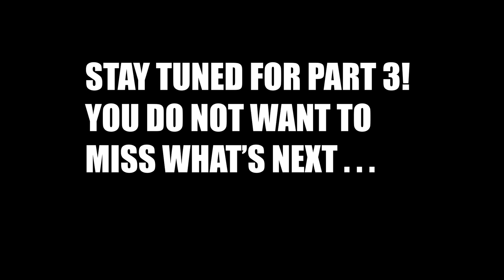A FEW STOOGES EXPLORE SOME CAVES! AND FIND LOTS OF MONSTERS!!! | Sons of the Forest | PART 2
Yo yo yo! What's up space cadets I am back in a new series! As you can see by the title and thumbnail we are in the new game Sons Of The Forrest! I've been waiting awhile for this game and I am happy to be bringing it to you!